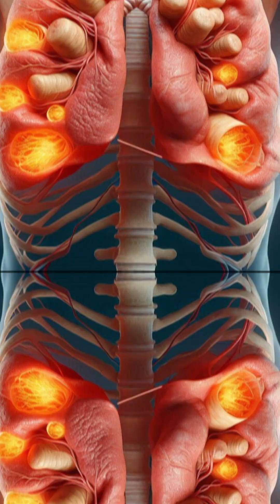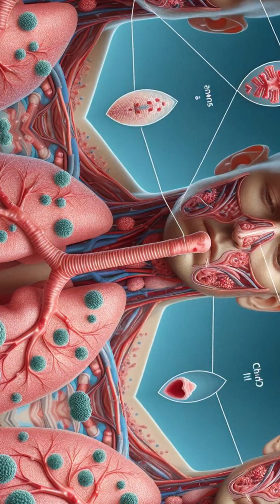What Smoking Does to Your Lungs Over Time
Every cigarette brings long-term consequences to your lungs. Here's how smoking gradually damages your respiratory system from the inside out.